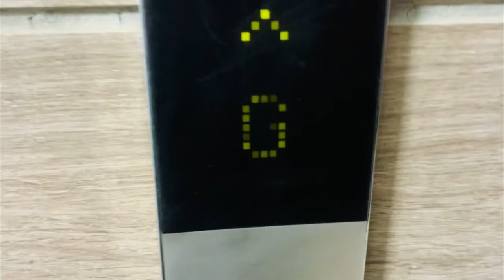Pakistan’s culture day at Dha suffa university Karachi | Sindhi dance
How to celebrate our cultural day and you can enjoy with us completely watch this video